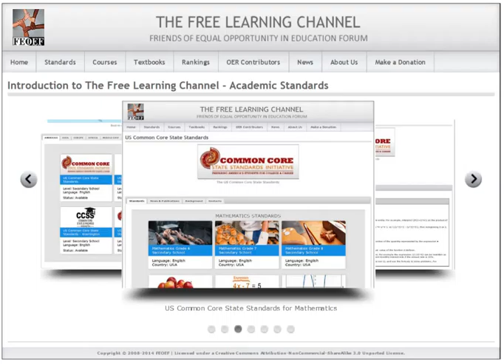Free Learning Channel Academic Standards Slideshow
This video is provided by:
 Friends of Equal Opportunity in Education Forum, Inc.